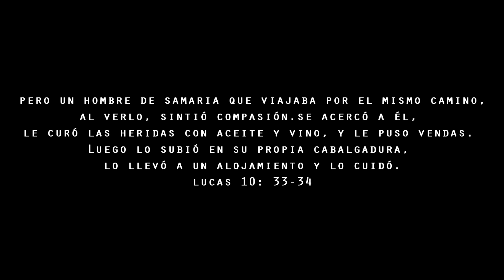Acción Real 2014 - Visión Juvenil